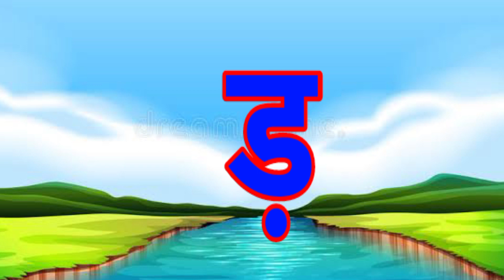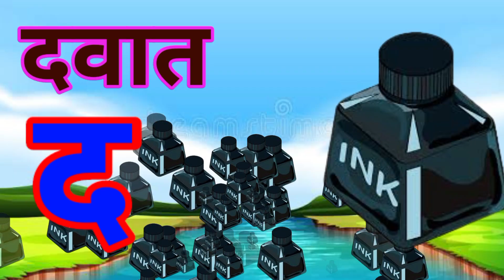अ से अनार,आ से आम,क से कबूतर, हिंदीवर्णमाला,अआइईउऊ,a se anar,K se kabooter हिंदीस्वरब्यंजन@UikidsTV